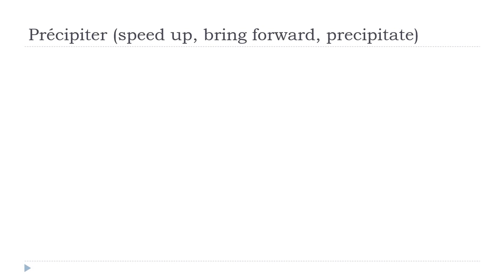Tanulj franciául = Précipiter # Indicatif Présent